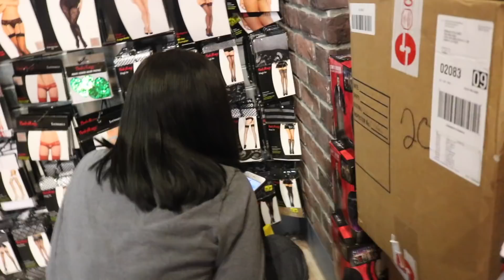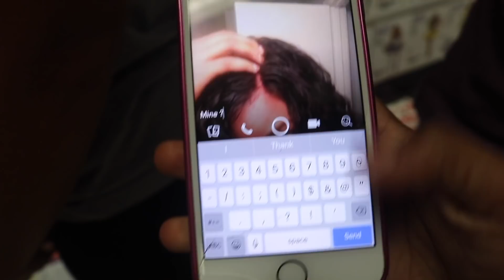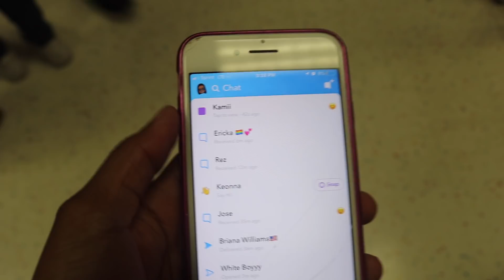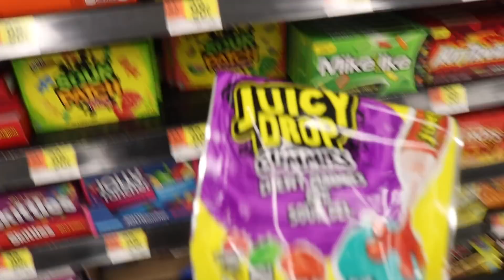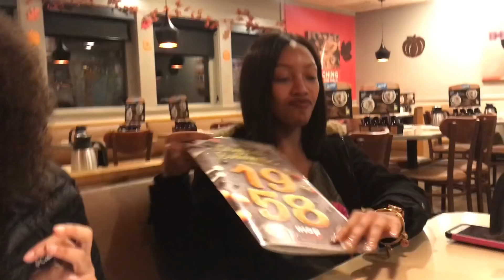Vlog : Raye’s Birthday Part 2 | The Que Party